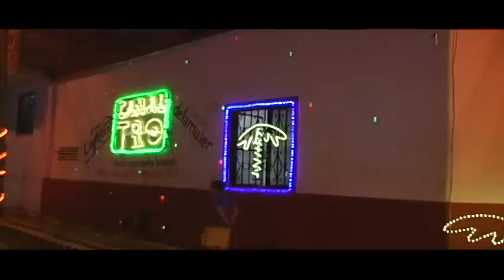Navitro visitó la Carrera 8ª en el barrio Bucaramanga